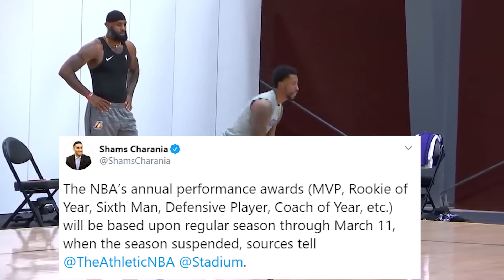NBA Award Predictions !!!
The NBA will finally resume after months of hiatus due to the coronavirus. There will be eight more regular-season games played, before the Playoffs begin. But these eight games will affect playoff seeding only. The NBA has announced on Friday that the eight games played in Orlando will not be taken into account while voting for these awards. Only the games before the suspension will be taken into account. So based on the games played till March, here are my predictions for the regular season awards.

But before we get into today’s video, I want to thank you guys for your continued support on this channel, it means the world to me, and if you are new here and enjoy NBA content, consider subscribing, I upload every single day.

My Awards:

MVP: Giannis
ROY: Ja
DPOY: Giannis
6MOY: Schroder
MIP: Bam
COY: Nick Nurse